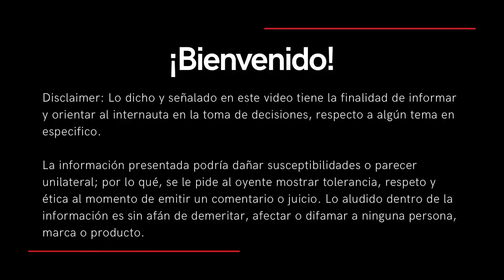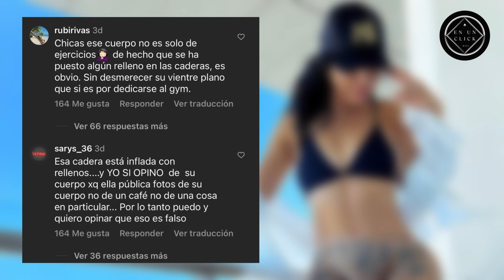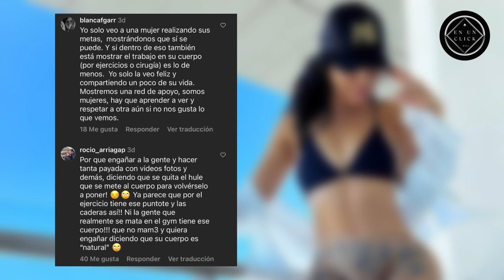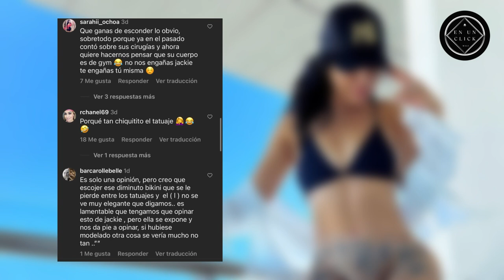A Jackie Hernandez le LLUEVEN Comentarios ⛔️| Mali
⚠️Te invitamos a ver el contenido original de los creadores involucrados o  taggeados en este video.

🔴 Música
🎧 Trapped - free music, licencia Creative Commons (CC-BY)